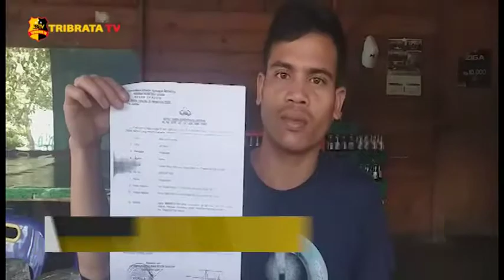SATU TAHUN MENGENDAP DI POLRES, WARGA SAMOSIR HARAP LAPORANNYA DITINDAKLANJUTI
Kejadian penganiayaan menimpa warga pangururan bernama Roni Obaja Sinaga. Yang terjadi pada 31 Maret 2020 dan telah melapor ke Polres Samosir pada 1 April 2020 sampai saat ini seperti tidak ada tindak lanjut.

Penganiayaan yang dilaporkan ini dilakukan seorang pengusaha salah satu tempat wisata berinisial MS di Pantai Pasir Putih Parbaba Samosir.
Korban mengalami ketidakadilan hukum. Dimana sampai saat ini pelaku yang dilaporkannya masih bebas berkeliaran membuat korban merasa tidak nyaman. Saat ditemui, korban sangat kecewa dengan kinerja Polres Samosir yang membuat laporannya berlarut-larut.

Adapun kejadian penganiayaan ini terekam cctv yang berada di lokasi kejadian penganiayaan.

Tim liputan : Dodye Sinaga
Melaporkan.